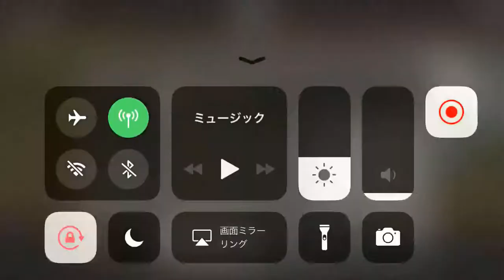The Walking Dead: Road to Survival - Chapter 25 ダンテ パーティ test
The Walking Dead: Road to Survival (iOS Platform) mobile game.
Region Whitefield